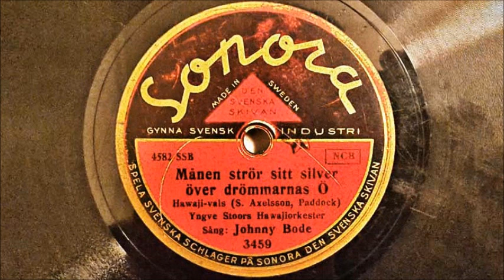Månen strör sitt silver över drömmarnas ö - Johnny Bode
insp okt 1938 med Yngve Stoors Hawajiorkester. En Hawaji-vals. Med Yngve Stoor själv på svajig hawaji-gitarr kan jag tänka mig.